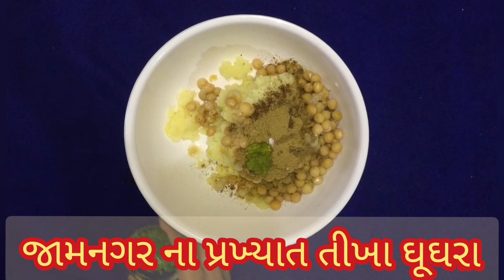જામનગરના પ્રખ્યાત અને સ્વાદિષ્ટ એવાં "તીખા ઘૂઘરા" || Jamnagar famous spicy Ghughra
નિરાલી કિચનમાં આપનું સ્વાગત છે તો આજે આપણે બનાવશું એક્દમ સ્વાદિષ્ટ એવાં જામનગરના ખુબ જ પ્રખ્યાત એવા તીખા ઘૂઘરા તો એકવાર અચૂક બનાવાજો અને આપનો ટેસ્ટ કોમેન્ટ જરૂર જણાવજો.

*ટેસ્ટી અવનવી વાનગી*